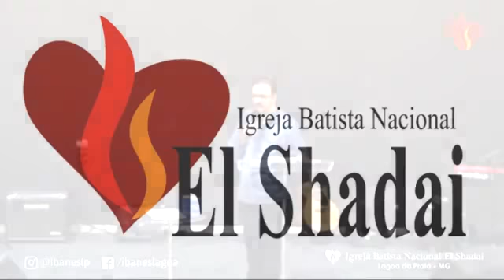Pr Israel Leocádio - Recuperar o que foi Perdido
Quintas Abençoadas
Pr.Israel Leocádio
Recuperar o que foi perdido
Juízes 16:23-28

23Então, os príncipes dos filisteus se ajuntaram para oferecer grande sacrifício a seu deus Dagom e para se alegrarem; e diziam: Nosso deus nos entregou nas mãos a Sansão, nosso inimigo. 24Vendo-o o povo, louvavam ao seu deus, porque diziam: Nosso deus nos entregou nas mãos o nosso inimigo, e o que destruía a nossa terra, e o que multiplicava os nossos mortos. 25Alegrando-se-lhes o coração, disseram: Mandai vir Sansão, para que nos divirta. Trouxeram Sansão do cárcere, o qual os divertia. Quando o fizeram estar em pé entre as colunas, 26disse Sansão ao moço que o tinha pela mão: Deixa-me, para que apalpe as colunas em que se sustém a casa, para que me encoste a elas. 27Ora, a casa estava cheia de homens e mulheres, e também ali estavam todos os príncipes dos filisteus; e sobre o teto havia uns três mil homens e mulheres, que olhavam enquanto Sansão os divertia.
28Sansão clamou ao Senhor e disse: Senhor Deus, peço-te que te lembres de mim, e dá-me força só esta vez, ó Deus, para que me vingue dos filisteus, ao menos por um dos meus olhos.